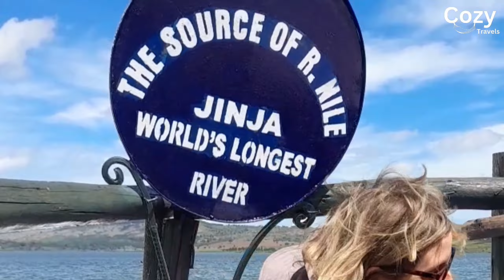Spending $22 on groceries in a local market in Uganda | Cost of living in Uganda 🇺🇬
Let's see what you can get with $22 in a local market in Uganda 🇺🇬

Reach out to Cozy Travels via WhatsApp to start planning your trip

Follow Cozy Travels on Instagram to be updated on upcoming group trips

Kampala Uganda